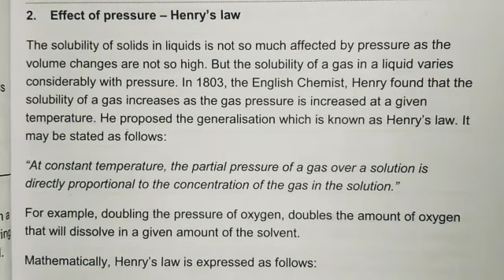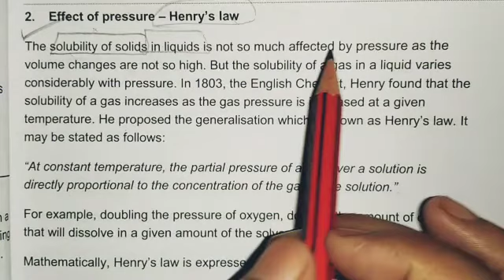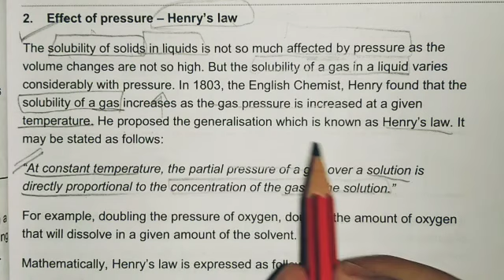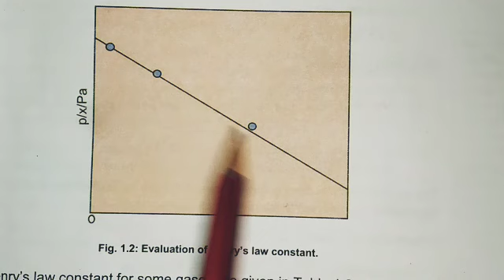Topic - Effect of pressure